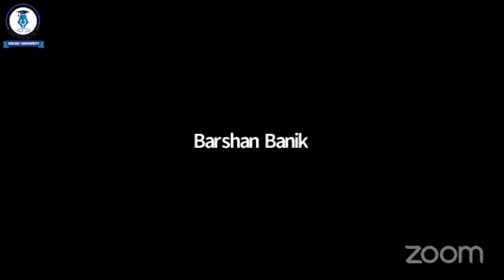Viva & Case Of Gynae In Final Prof ll Dr. Shahnaz Begum